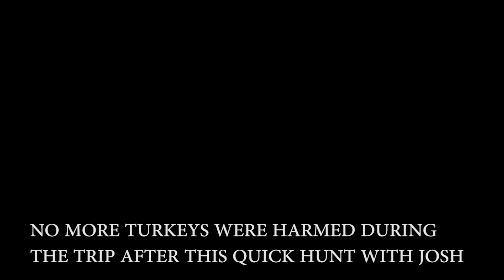THE ULTIMATE HUNTING VAN BUILD UPDATE! and Merriam's Turkey Hunt - Van Conversion Episode 7!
Josh and I went to the Black Hills of South Dakota in search of turkeys and used it as a chance to test the half converted van and film an update about where the build is at currently!